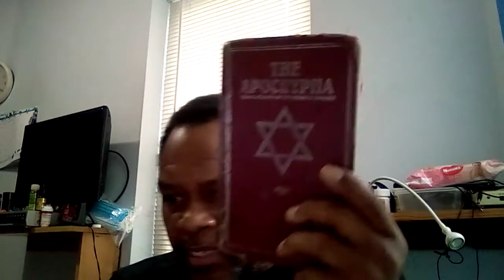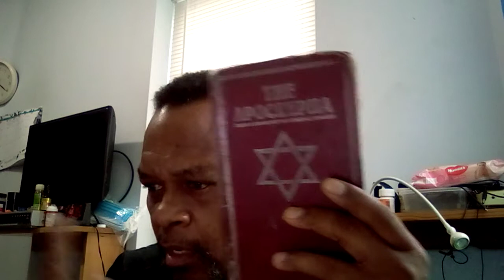was the BIBLE ever translated.